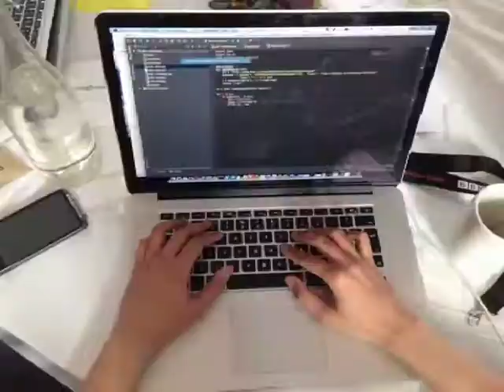Hackhands @ newsHACK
Many hands make light work. Hands off keyboards everyone. The hack is over.